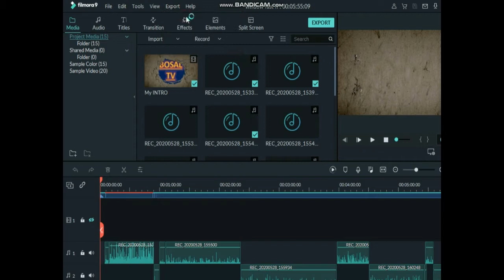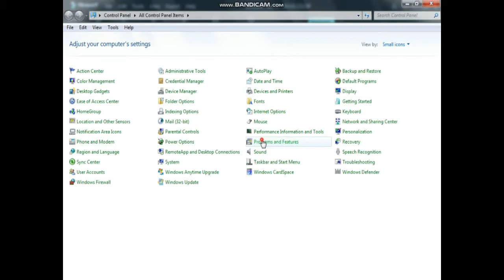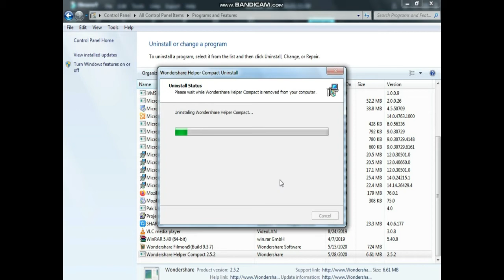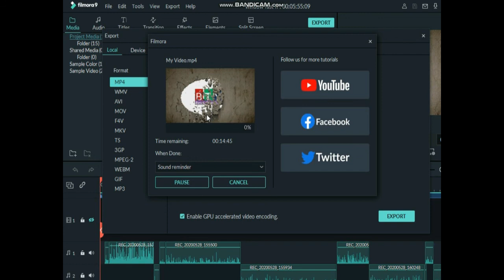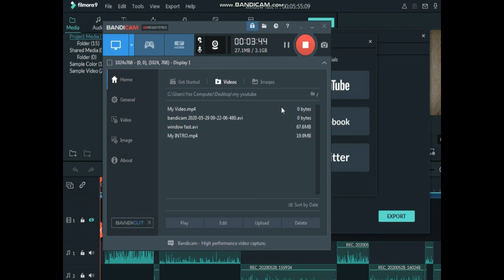How to remove watermark from filmora9 free plan in 1 minute urdu/hindi.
بہت ہی سادہ سے چند سٹپس  ہیں سب سے پہلے وڈیو بنا کر اپنے کنٹرول پینل سے ونڈو شئیر فلمورہ کا ہیلپر انسٹال کریں اور گوگل سے فری لائسنس کیزاور ای میل سرچ کرکےاپنا انٹرنیٹ بند کر دیں اور اب پہلے سے خرید کردہ پلین پر کلک کرکے وہ ای میل ایڈرس اور کیز انٹر کر دیں آپ کا ونڈو شئیر فلمورہ ایکٹویٹ ہو چکا ہے۔ شکریہ